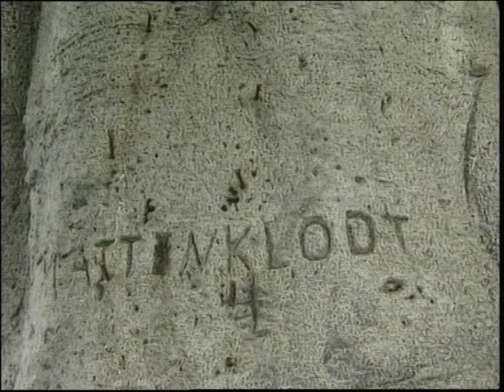Wildland Namibia - English- Film about the fantastic travel destination in Africa - Namibia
Africa at its best but in opposite to other african countries you can travel on your own, because the county is very safe. It was a German colony until 1915